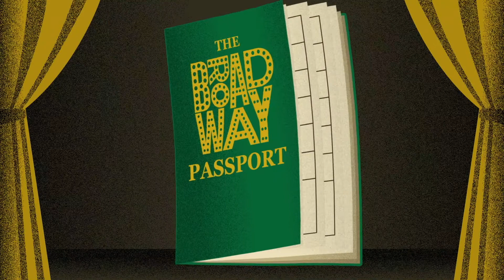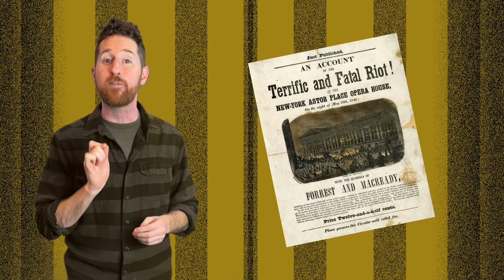Eugene O'Neill Theatre - Virtual Broadway Tour: Week 26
On this week's installment of our Virtual Broadway Tour Series we take an up close look at Broadway's 26th oldest theater: the Eugene O'Neill. Moose, Huckleberry Finn, hit shows, and more! We cap this week with our Saturday Noon On Broadway conversation with Broadway's Jacob Haren (The Book of Mormon, Rock of Ages) as we talk about his theatrical journey and his time working on Broadway.

With COVID-19 bringing Broadway to a grinding halt, what better way to share our love for Broadway than a Virtual Broadway Tour? Each week we'll focus on one Broadway theater: it's history, origins, shows, and maybe even a few ghost stories. Every Saturday Broadway Up Close Owner Tim Dolan will sit down with a theatre professional who has worked at that week's theater for some insider stories from both onstage and backstage as part of our "Saturday Noon On Broadway (S.N.O.B.) Series". The journey will go in chronological order from the oldest theater to the newest: 41 Broadway theaters. 41 Weeks.

Broadway Up Close Walking Tours was started by actor Tim Dolan in 2010 as a in-person experience on the sidewalks of Times Square exploring these beautiful Broadway theaters and all of their rich stories. To celebrate the 10th Anniversary of BUC, Tim created the Broadway Passport - a way for theatre-goers to stamp all of their theatre experiences in one handy passport-sized book. It is full of details about each theater as well as one-of-a-kind illustrations by set designer Adam Crinson. The Virtual Broadway Tour Series will use our Broadway Passport along our journey, so head over to grab your copy today!

Love our stories? Once Broadway re-opens, we'll be back hitting the Broadway sidewalks for tours.